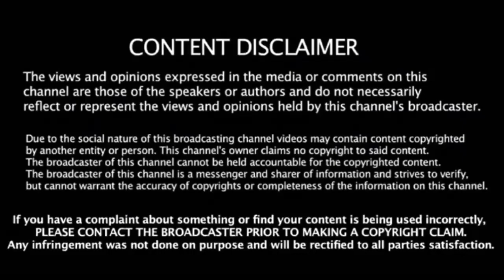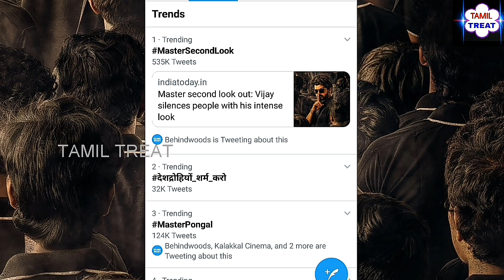மாஸ்டர் செகண்ட் லுக் வெளியான ஒரே நிமிடத்தில் உலக சாதனை படைத்தது ஆச்சரியத்தில் கோலிவுட்.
Master, Mastersecondlookrelease, Master record, Mastersecondlookrecord, Vijayupdates, Masterbusiness, Vijaymovie, Pongal2020, மாஸ்டர், தளபதிவிஜய், பொங்கல்,